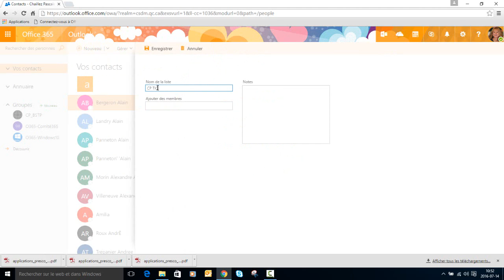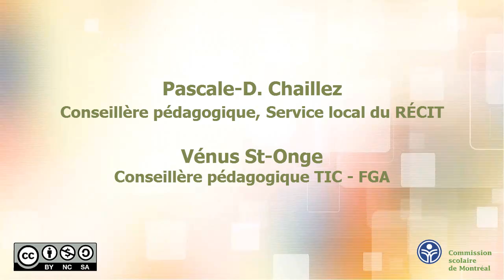O-365 Comment créer une liste de contacts